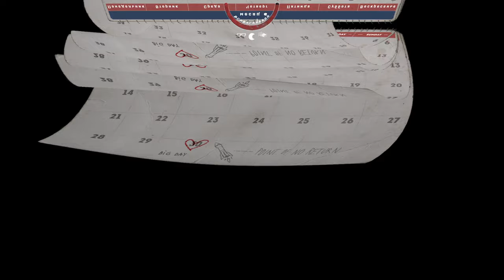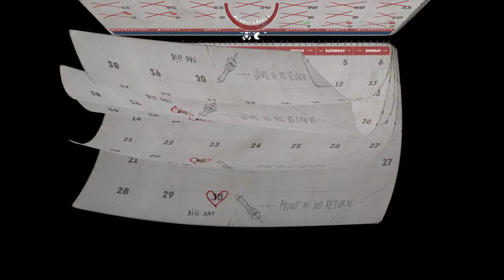Mr. Prepper ► Прохождение [Часть 10]